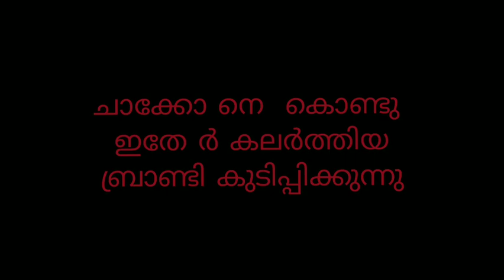Sukumarakurup || criminal ||kurup movie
36 വർഷമായിട്ടും പിടികിട്ടാപ്പുളളി മലയാളി
Sukumarakurup